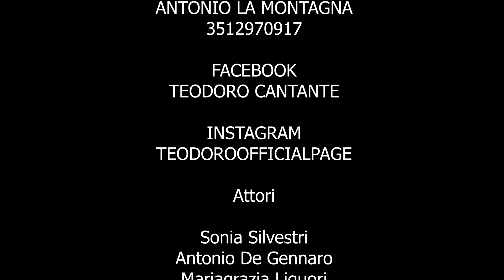Teodoro - Pe Te Nun Saccie Cchiu' Muri' (Video Ufficiale 2020)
@2020 NAPOLI PRODUCTION: Teodoro - Pe Te Nun Saccie Cchiu Muri' (Video Ufficiale 2020)